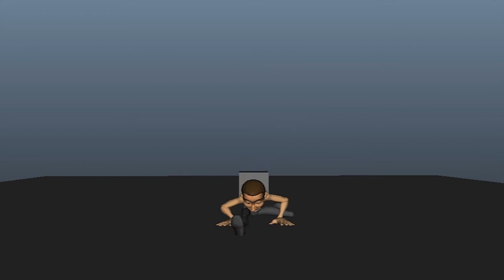Happy Sad Edited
Just managed to get through the second stage of clean up. still lots of tweeking left to do. This video is mainly an attempt to cut down the length of the overall animation so I can focus on the shots needed. So far I removed 6 out of 20 shots cutting it down from 3.30 to 2.18. For those watching this for the first time, this project is an adaptation of Marcel Marceau's 'The Mask Maker'